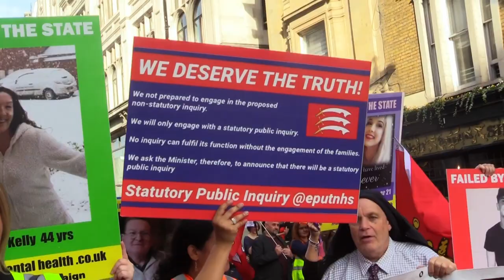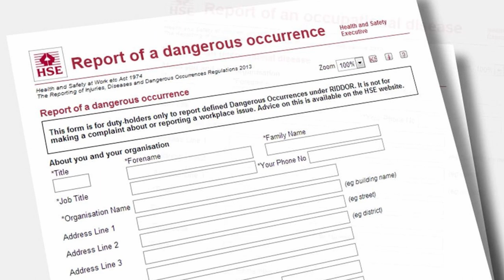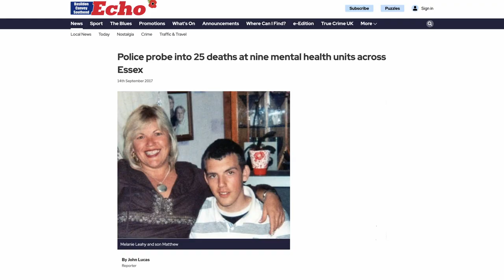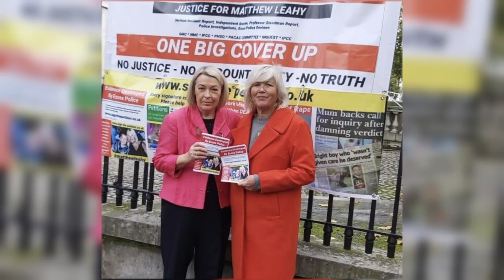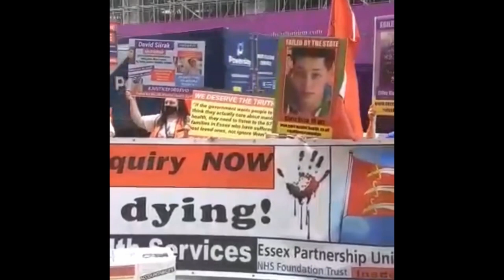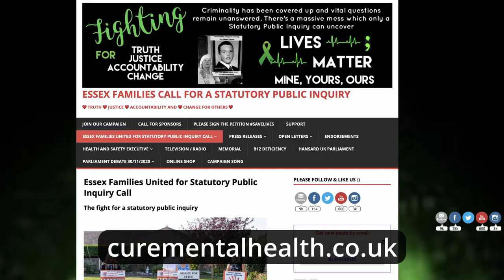1,500 deaths in Essex mental health services: 10 years on, still no justice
November 15 2022 marks the 10th anniversary of Matthew Leahy's death,  a young man who was admitted into the care of Essex mental health services and died seven days later.

He is one of at least 1,500 people who have died in the care of the same services - a horrific number that could be even more because this is estimate by Essex Partnership University Trust, who don't even keep records. Even more disturbingly, the Trust have no idea how 900 of these people died.

For the past 10 years, Matthew's mother Melanie has campaigned tirelessly for justice for her son and others who have been so failed by the state. She has been joined by 92 other families who together are calling for a statutory inquiry into Essex Partnership University Trust.

You can help them by joining the campaign, signing the petition, writing to your MP and getting involved at curementalhealth.co.uk - and also get in touch if you have lost a relative or friend in similar awful circumstances. They can help with support, legal back up and much more.